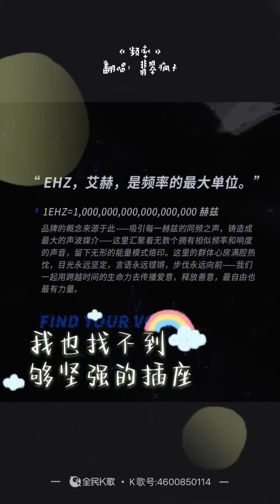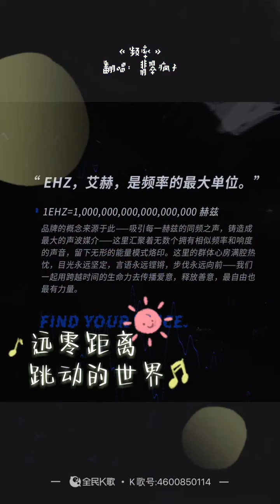张哲瀚 EHz Z 爱海哲